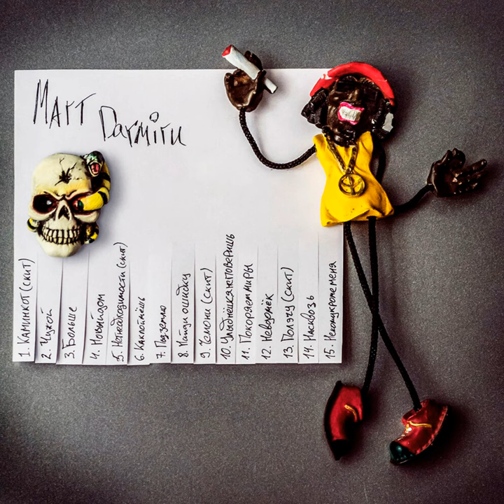Больше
Больше · Mart Darmiru · Sergey Ursatiev · Yuri Snegur

I. Hope